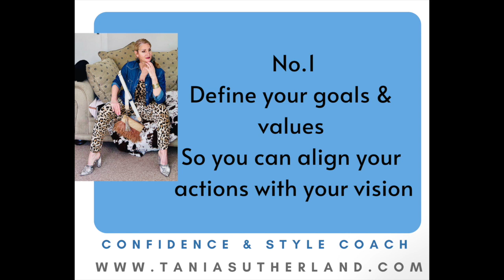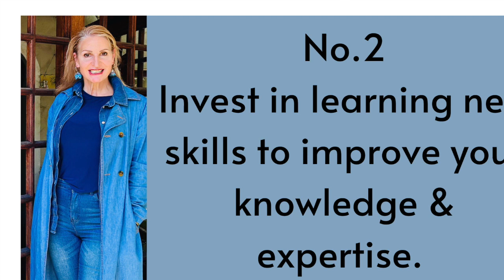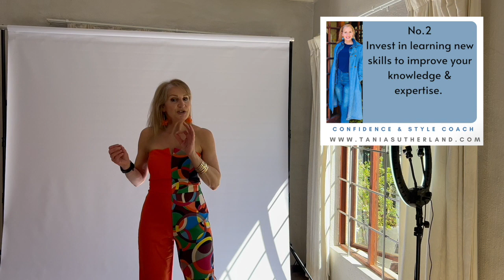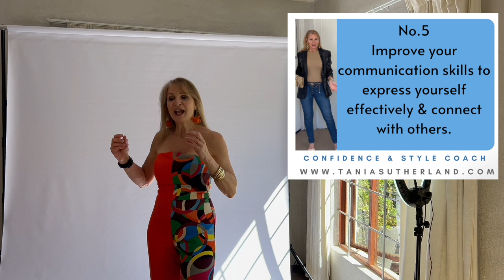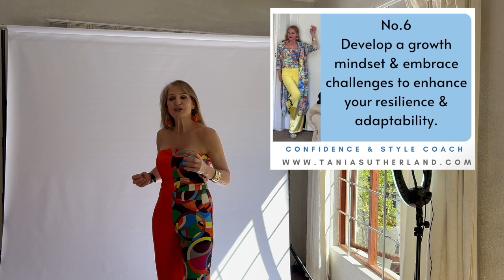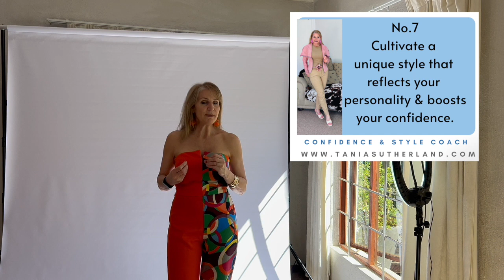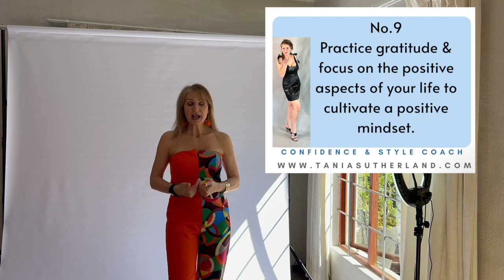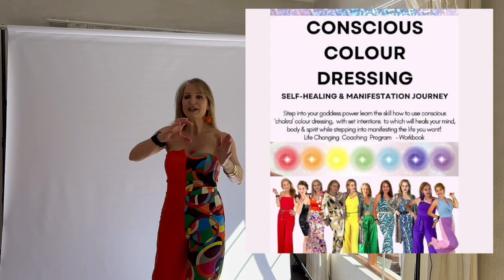10 Reasons to upgrade your identity, style & confidence for your future life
10 Reasons to upgrade your identity, style & confidence for your future life

ABOUT TANIA SUTHERLAND
Hi, I am Tania Sutherland. CONFIDENCE  & STYLE COACH
I am passionate about guiding all you ambitious women & entrepreneurs to step into your authentic style of essence, re-discovering your self-identity, your style-identity, dressing for the life you want, knowing who you, what you want or, to evolve towards it & clarity on what you want!
PRODUCTS: Styling Programs, Colour Conscious Dressing & Healing,  & Confidence Programs

MY EXPERIENCE
Confidence & style coach, with 38 years being a fashion designer, entrepreneur, educator, author, speaker, evolving with my career  guiding women through  a transformation journey of self-discovery stepping into your full potential with confidence & clarity dressing for the life you want.

PRODUCTS: pdf digital pattern collection &  fashion designing course skills.

VIDEO CONTENT LAYOUT
MOST TUESDAYS: Fashion
FRIDAY: Personal style to Self-identity discovery journey

My PDF patterns - Tania Sutherland Digital Pattern collection &  courses skills in fashion

Brother sewing machine by Brother Elite based in Pretoria South Africa Brother sewing machine ambassador. I made all my yoga, activewear, pattern samples and my own wardrobe styles.
for letting me use the BROTHER A16 & BROTHER OVERLOCKER 2504D to make my pattern collection samples & my personal styled wardrobe.
00:00 10x reasons to upgrade your self&style
02:16 define goals & values
03:04 Invest in your education or new skills
05:32 Prioritize self care & well beiing
06:48 Build meaningful relationships
07:28 Communication is a skill
08:38 Growth mindset & embrace challenges
09:58 Cultivate a unique style
11:54 Set boundaries
12:45 Gratitude mindset
13:40 Intentions for your actions & goals